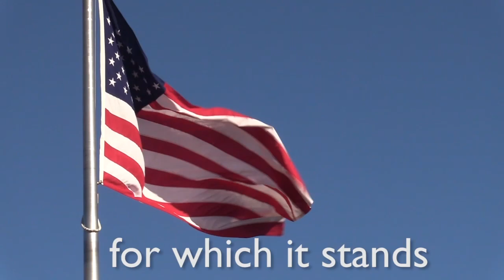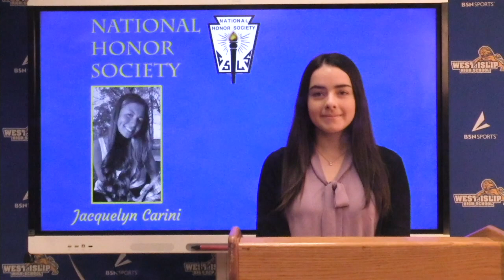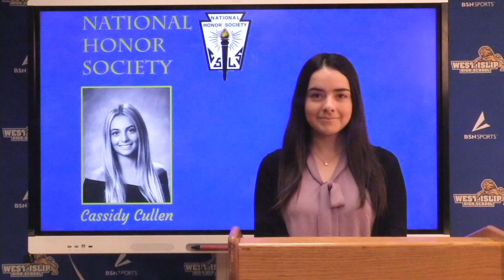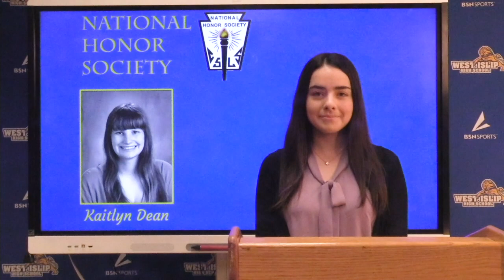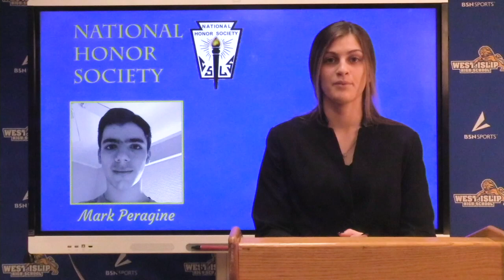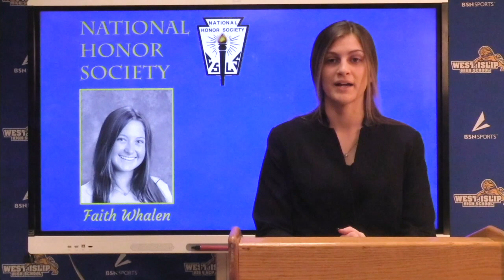Honor Society Final Video